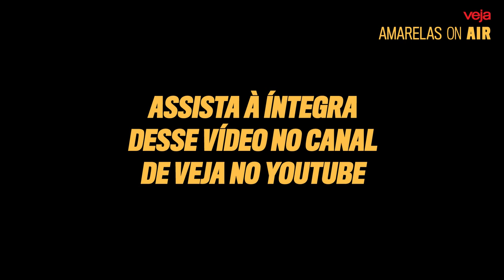Márcio França, sobre câmeras em fardas de policiais militares: “Acho esse formato equivocado”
Foi grande a reação dentro do PT à entrevista concedida ontem por Márcio França ao Amarelas On Air, programa de entrevistas de VEJA. Incomodou o fato de, poucas semanas depois de sacramentada a chapa Lula-Alckmin, França ter tocado num assunto para lá de polêmico. Pré-candidato do PSB ao Palácio dos Bandeirantes e rival de Fernando Haddad na disputa, ele defendeu o fim das câmeras em fardas de policiais militares.

Na bancada de entrevistadores deste episódio, além da colunista Clarissa Oliveira estão Fábio Zanini, editor do Painel da Folha, e Isabel Mega, âncora da BandnewsTV.

O programa Amarelas On Air vai ao ar nos canais digitais de VEJA, sempre com uma entrevista com uma personalidade importante do cenário político e econômico do Brasil.